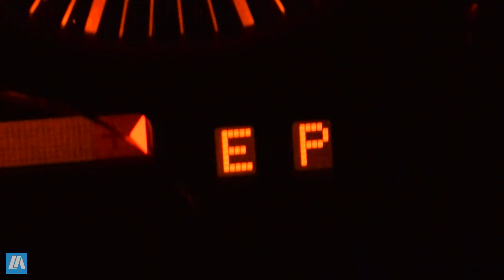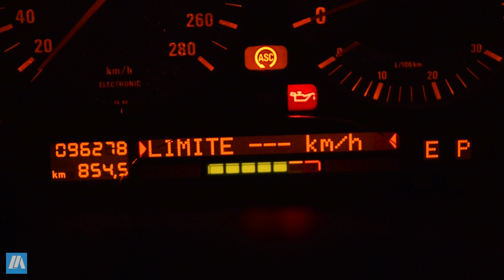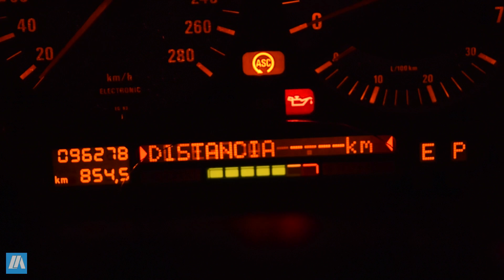Detalles: BMW 750i 1991 (E32) - Todas las "pavadas" que trae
En éste video del BMW 750i te muestro aquellas cosas que son más "simples" y curiosas y no entran en los demás videos de éste E32. Cosas como la apertura del capot, la guantera y demás items. Además, se suma el gran Axel Bellingieri de Leva TV para darle un toque extra al video. No te lo pierdas.